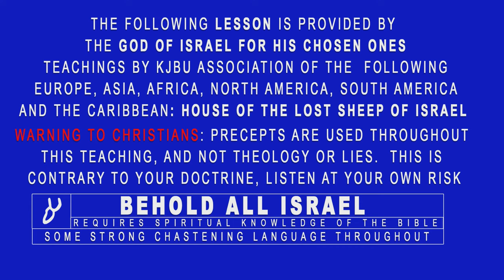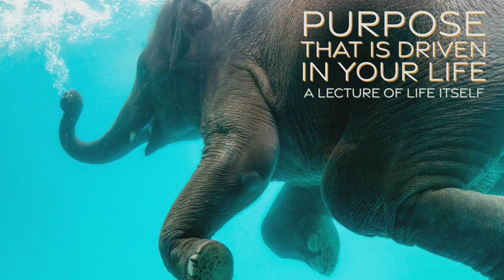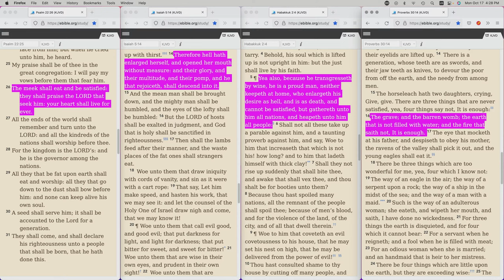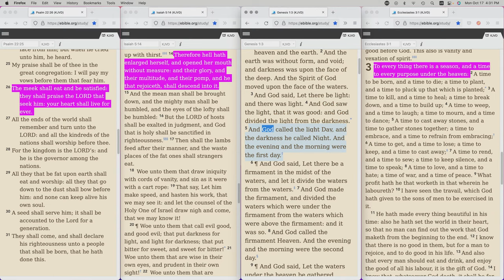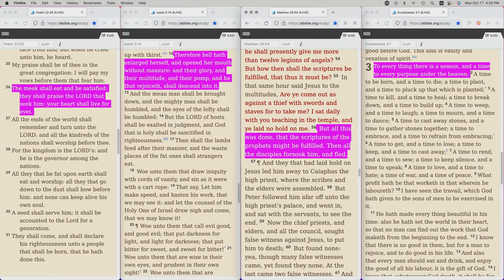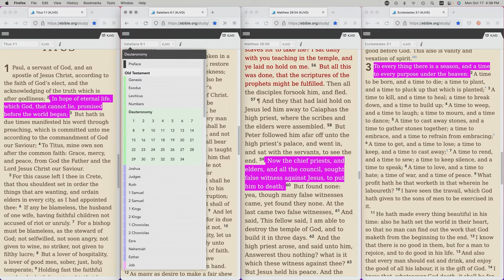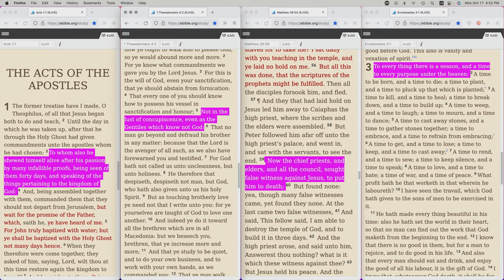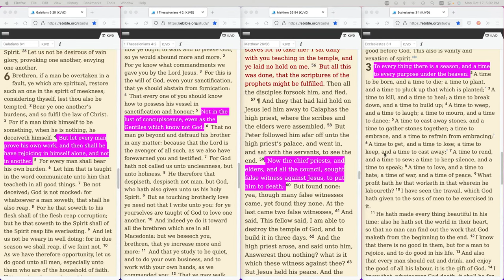Purpose That Is Driven In Your Life {A Lecture Of Life Itself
A Lecture of Completion, and how that looks according to Scripture. Click on the LIVESTREAMS section for selection.  Live Chat is also there!